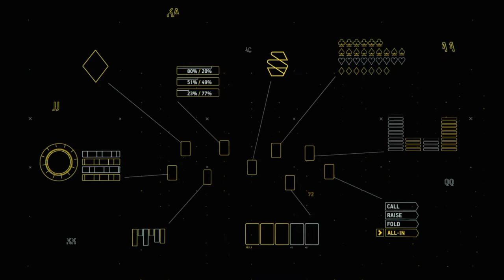2019传奇扑克济州100万分短牌赛 7/13